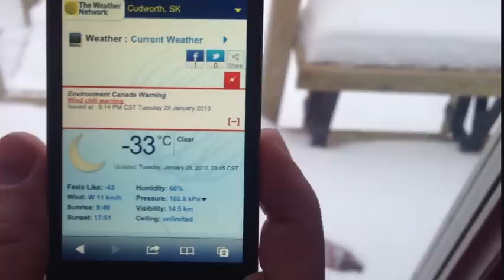Amazing Race Canada Auditions - Team Sasky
Sasky boys Derek and Bobby from Cudworth, SK are ready to take on Canada's best on The Amazing Race Canada!